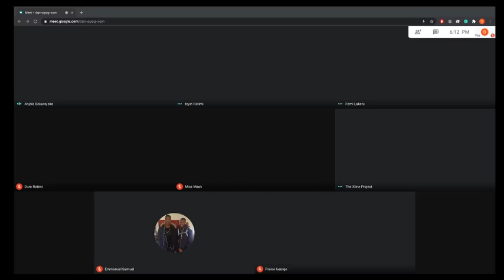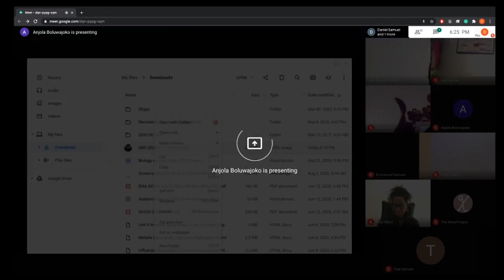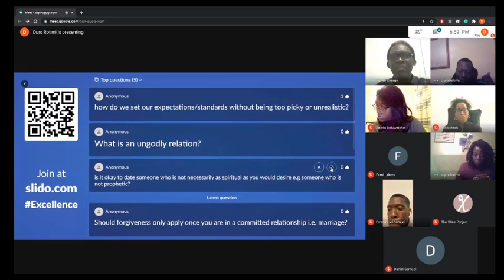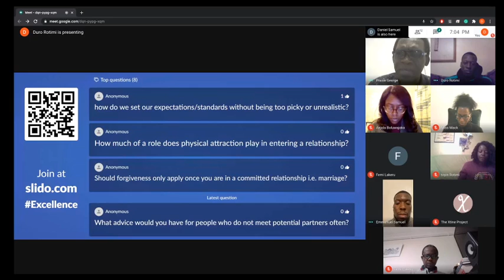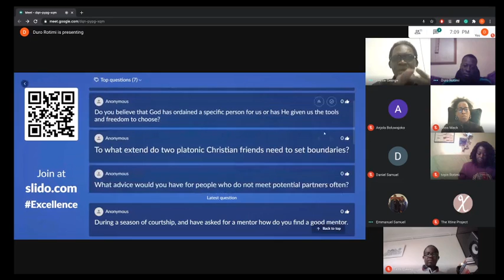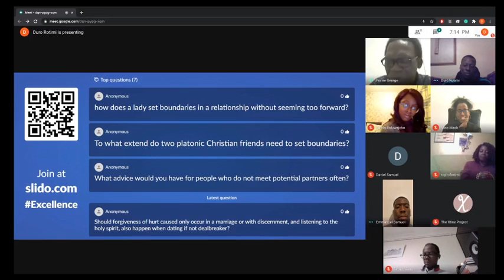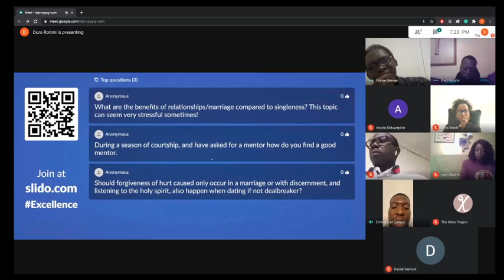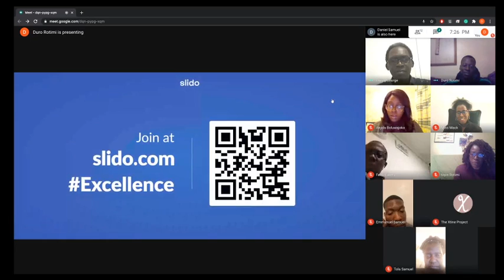Building Successful Relationships.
A discussion on relationships.